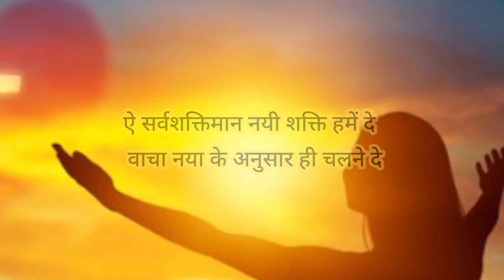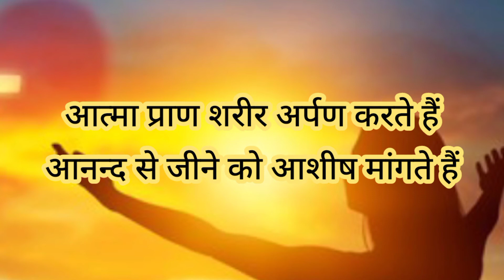TPM Hindi Song 🎧 Lyrics | ऐ सर्वशक्तिमान नयी शक्ति हमें दे | A sarvshaktimaan nayee shakti hume de